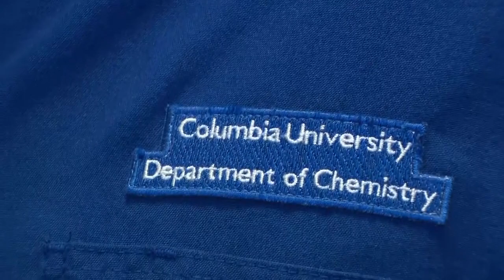Mayor Bill de Blasio visits Stockwell Lab at Columbia University -- learns about drug discovery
The Mayor of NYC Bill de Blasio visited Brent Stockwell's lab at Columbia University to announce the awarding of a $9 million grant to Columbia to launch the Therapeutic Validation Center. This new Center will help researchers in NYC validate how medicines work and launch new life science startup companies using advanced mass spectrometry single cell imaging technologies. The Mayor learns in this visit how to discover new drugs and gets a hands-on demonstration.